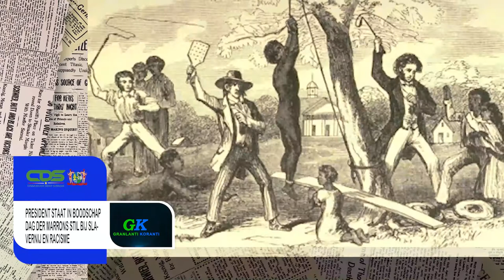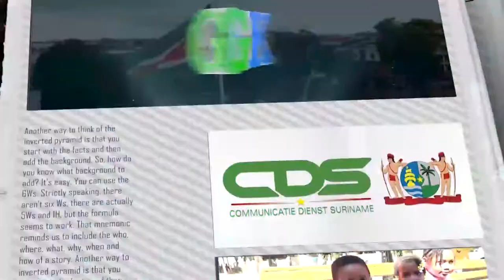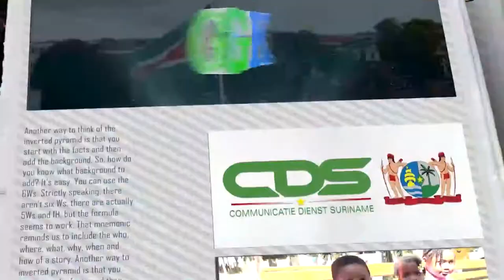𝔾ℝ𝔸ℕ𝕃𝔸ℕ𝕋𝕀 𝕂𝕆ℝ𝔸ℕ𝕋𝕀 (SRANAN) DD 11 OKTOBER 2021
De onderwerpen in deze aflevering zijn:
-President staat in boodschao dag der marrons stil bij slavernij en racisme
-Operatie "Gran Mati" afgesloten met simulatie zware aanrijding
-Jongeren Commewijne laten zich massaal vaccineren